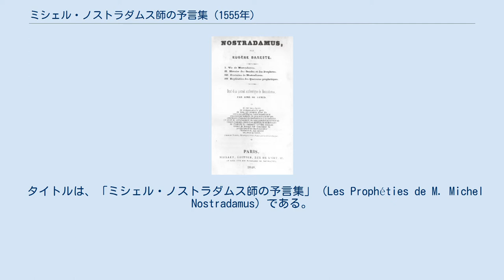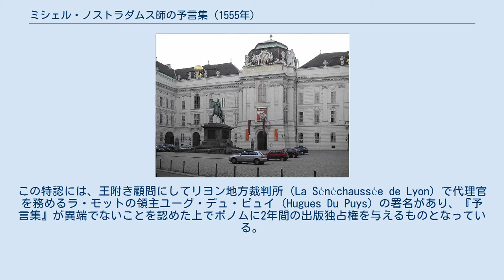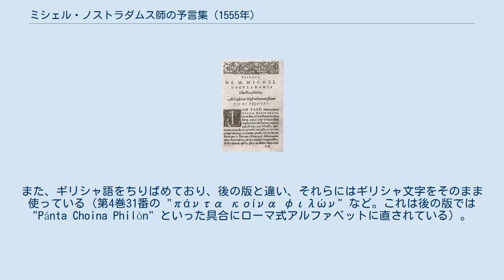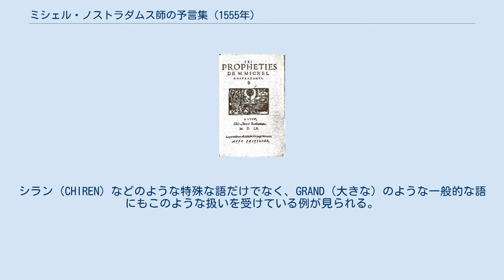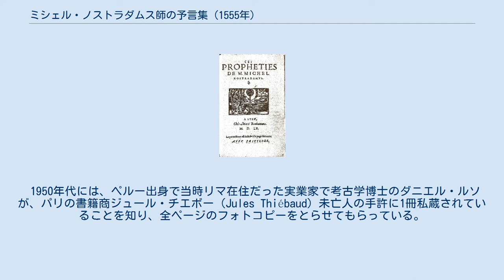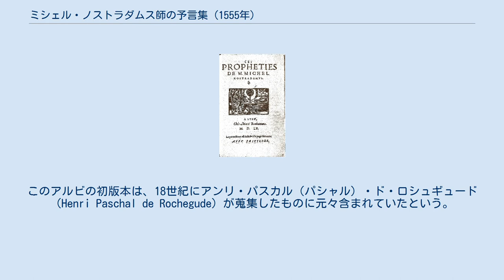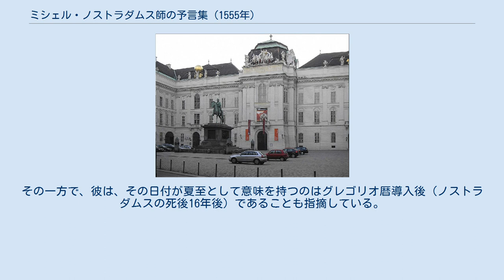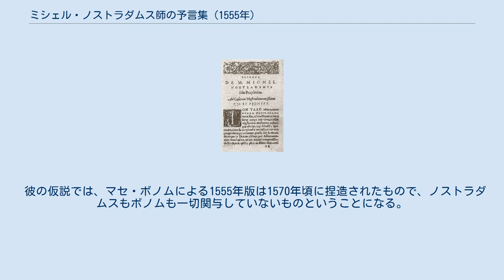ミシェル・ノストラダムス師の予言集 (1555年)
初版のタイトルページ 1555年にリヨンで出版された『ミシェル・ノストラダムス師の予言集』は、すでに世界で220種以上の版が出されている占星術師ノストラダムスによる四行詩集の初版である。
その存在は知られていたものの、1980年代までは紛失と再発見を繰り返していた。
 判型は八つ折判（en:Octavo）である。
正確な寸法は資料によって若干のばらつきはあるものの、ブナズラの書誌では80 x 130 mmとあるので、日本でいえば文庫本とそう変わらないサイズである。
全46葉（folios）で、ページ数は振られていない。
 タイトルは、「ミシェル・ノストラダムス師の予言集」（Les Prophéties de M. Michel Nostradamus）である。
タイトルの下には、書斎に座って窓から星を見るノストラダムスの姿が描かれ、その下に「リヨンのマセ・ボノム出版社にて、1555年」（À Lyon, Chez Macé Bonhomme. 1555）と書かれている。
 タイトルページの裏面に特認の抜粋が収録されている。
この特認には、王附き顧問にしてリヨン地方裁判所（La Sénéchaussée de Lyon）で代理官を務めるラ・モットの領主ユーグ・デュ・ピュイ（Hugues Du Puys）の署名があり、『予言集』が異端でないことを認めた上でボノムに2年間の出版独占権を与えるものとなっている。
特認の発行日は「1555年4月末日」となっている。
 2年間という期間設定は、同時代の有名な本の特認に比べて短いものだとも指摘されている。
 初版の序文 特認の後に、息子セザールにあてた書簡の形をとった序文（「セザールへの手紙」）が続いている。
この序文の最後には、「サロン、1555年3月1日」と記されている。
 序文の後に、予言集の本編といえる四行詩集が収められている。
四行詩集は「サンチュリ」（百詩篇）と銘打たれた巻ごとにまとめられ、1巻につき100篇の四行詩から構成されている。
1555年の初版には、3巻までと4巻の53番目の四行詩までの、計353篇が収められている。
 第4巻53番の後には、「本書は1555年5月4日に印刷完了した。」という言葉が添えられ、全体が締めくくられている。
 出版業者はタイトルページにあるとおり、リヨンのマセ・ボノムである。
彼はリヨンで長らく出版業を手がけ（1535年 - 1540年、1542年 - 1569年）、アヴィニョンやヴィエンヌでも出版業を営んだことがあった。
しかし、その長いキャリアのなかでノストラダムスの本はこれ1冊しか手がけなかったようである。
 後に追補された4巻54番以降と比べて、フランス語以外の言語の使用が際立っている。
4巻の26番と44番は四行全てがプロヴァンス語で書かれているが、このような例は4巻54番以降には見られない（全文ラテン語の詩は1篇のみある）。
また、ギリシャ語をちりばめており、後の版と違い、それらにはギリシャ文字をそのまま使っている（第4巻31番の "πάντα κοίνα φιλών" など。これは後の版では "Pánta Choina Philòn" といった具合にローマ式アルファベットに直されている）。
 さらに、4巻30番の1行目では月と太陽を表すのに占星術のシンボルマークを使って、 と表記されている。
後の版では "Luna Sol" と文字に置き換えられており、このような表記は初版以外には見られない。
また、この原文にもあるようにローマ数字を多用しているのも特色の一つである（後の版ではunzeもしくはonzeと、フランス語で表記されている）。
 これらの特殊性は4巻に多く見られるが、他の巻を通した点として、大文字で書かれた単語の多さも際立っている。
シラン（CHIREN）などのような特殊な語だけでなく、GRAND（大きな）のような一般的な語にもこのような扱いを受けている例が見られる。
 ノストラダムスの秘書シャヴィニーによる伝記（1594年）には、「出版されるや、国の内外を問わず非常に大きな驚嘆を伴って評判になった」とある。
また、息子セザール・ド・ノートルダムの年代記（1614年）でもほぼ同様に、「その本の名は飛ぶように広まり、誰もがここには書けないような大きな驚嘆とともにその話を聞いた」とある。
こうした記述を裏付けるような同時代の記録は確認されていないが、現在でも良く売れて評判になったとはされ...